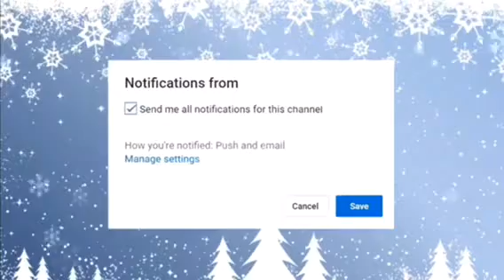Trends that need to DIE in 2020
I WANT these trend to DIE because i’m tired cause i’m tired of hearing them. BUT in enjoy this video.

 I love fashion so if want to send me

FYQ:
How old am I? 14
Grade: 9th